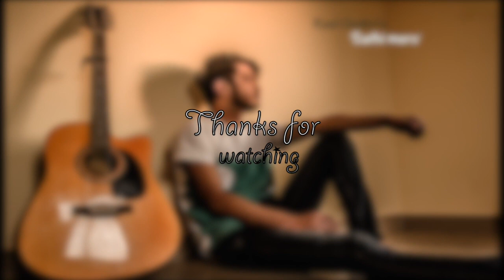'Mero sathi' new Nepali song (2018)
this song I wrote for my friends. published on 31st of dec 2017.